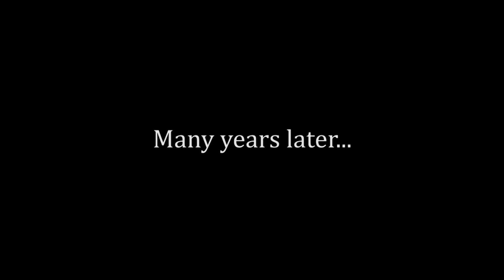Kisah Hero Mobile Legends Silvanna - Kakak Dyrroth, Putri Raja Moniyan, Bos Lightborn Squad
Silvanna adalah putri dari raja Moniyan yang juga adalah kakak kandung Dyrroth. Silvanna memimpin lightborn squad yang terdiri dari Tigreal sang kapten, Harith, Alucard, Granger, dan Fanny untuk membasmi para iblis di Dark Abbys.